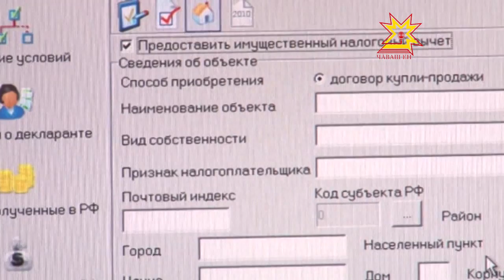Налук службин уçă алăксен кунне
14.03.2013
Чăваш Республикин налук службин федераци управленийĕ мартăн 15-16-мĕшĕсенче налук тÿлекенсем валли уçă алăксен кунне йĕркелет. Кунта килекенсене налук çăмăллăхĕсене мĕнле шутласа кăлармаллипе, декларацие еплерех тĕрĕс çырса памаллипе паллаштараççĕ.